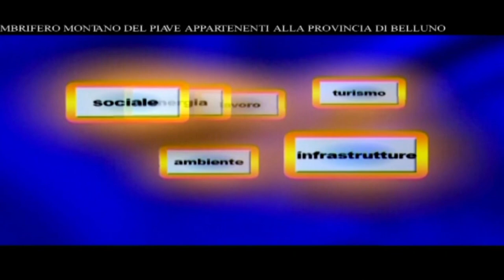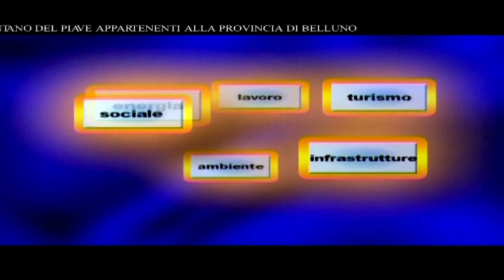Voce delle Istituzioni - Erminio Mazzucco - Ordine degli Avvocati